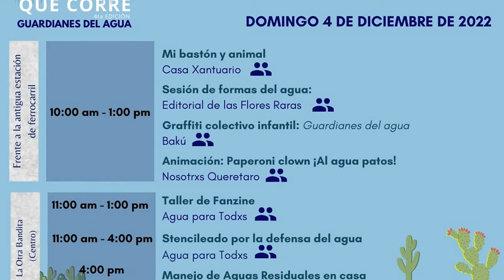4ta Edición del Festival Agua que Corre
Conoce el programa completo de esta edición 📣

🌎 Bienvenidxs a compartir y articular desde la ciudadanía 🌎

⛰️Sigamos gestionando y generando alternativas ante la crisis hídrica de Querétaro, hagamos ruido, conozcamos nuestra cuenca, divulgemos la importancia biológica de nuestro entorno ambiental, seamos juntxs GuardianesDelAgua✊💧!

🤲 ¡Acompáñanos! Y DefiendeTuAgua